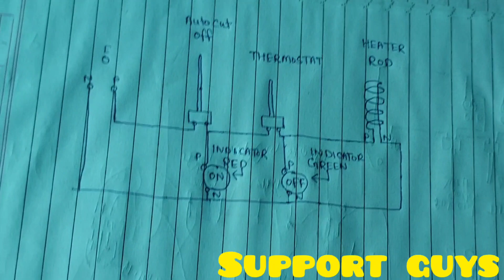GEYSER Repair Full Video | Circuit Diagram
Hello dosto
Support guys
Instagram ID
Support guys
igshid=MzNlNGNkZWQ4Mg==
Support guys

Support guys
Multitasking youtube baba
geyser repairing
geyser repair kaise karen
गीज़र को कैसे रिपेयर करे
water heater repair
gas geyser repair kasie karn
water heater repair video
Maintenance & repair
water heater thermostat
Viral
Shortfeed
Trending
shortselectrical geyser repair
gas geyser repair in telgu
gas geyser repair in telgulo
gas geyser repair in kannada
gas geyser repair kasie karne
गीज़र पानी गरम नही होता